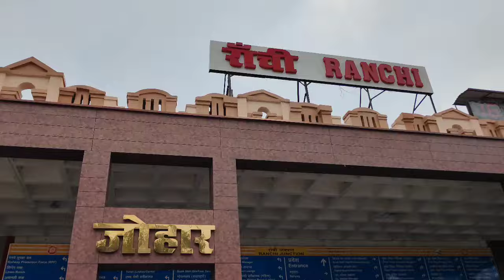मायके में ऐसा क्या हुआ मुझे |अचानक जाना पड़ रहा है😱New Travelling Vlog@sushmavlogs32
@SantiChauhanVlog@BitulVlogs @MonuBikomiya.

Hello Dosto kaise ho ap log mai vlogs se related video banati hu agar apko Meri video pasand ati  hai to video ko like kijiye or channel ko subscribe aur share Kare

court marriage couple
love marriage couple blog
vlogs
lifestyle blog
family blog
village couple blog
marriage couple
block video
new couple
inter cast couple
village food vlogs
family block
village couple
village food
village vlogs
love marriage life vlogs
new couple blog

( Palamu Jharkhand Sushma vlogs India )